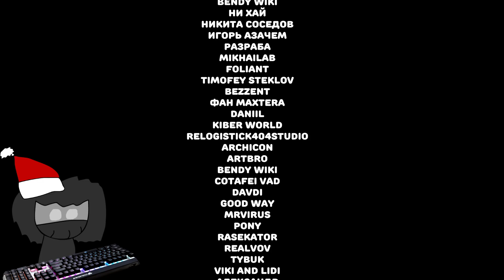НЕ ХОДИ ЗА ГРИБАМИ В 3 ЧАСА НОЧИ ► TheCurseOfTheWiseTree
Вы играете за грибника, который попадает в лес, населённый мемами.
Ваша задача  — собирать грибы, которые растут вдоль лесной тропинки. Казалось бы, всё просто, но ходят слухи, что в лесу водится нечистая сила в виде МЕМОВ. Поэтому следует смотреть в оба.